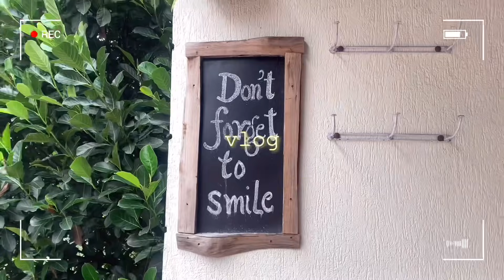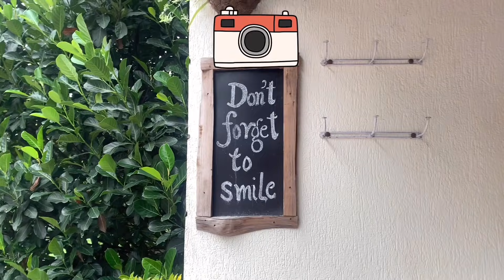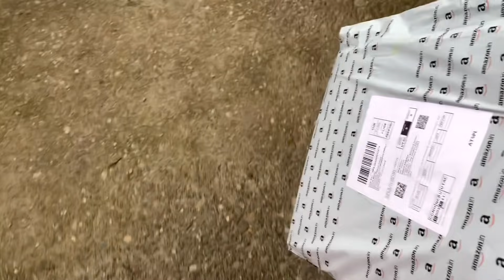A day in my life. Cafe hopping with Lona. When 2 Youtubers Meet💕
I don’t own any music used in the video.

Link:
Study desk: Brownie Engineered Wood Foldable Study Desk Folding Work from Home, Laptop Table, Computer Desk (3x2, Beige)